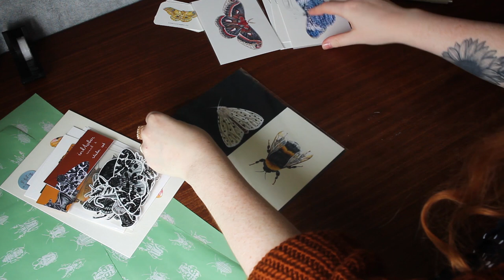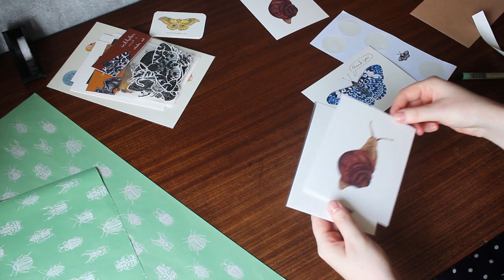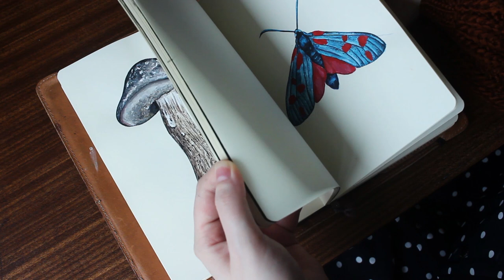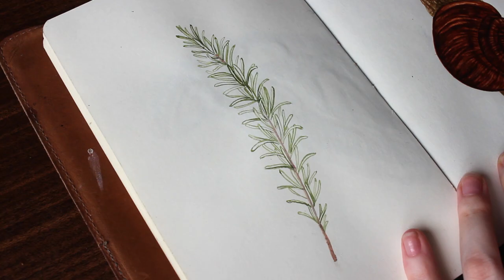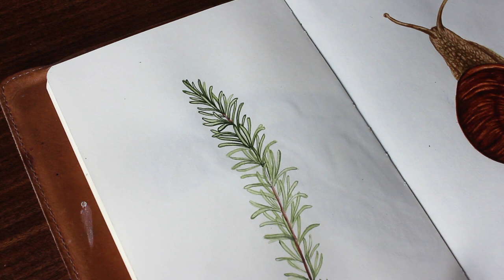packing etsy orders & a sketchbook painting // studio vlog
A little studio vlog where I pack my etsy orders and do some real time painting in my moleskine sketchbook. :-)